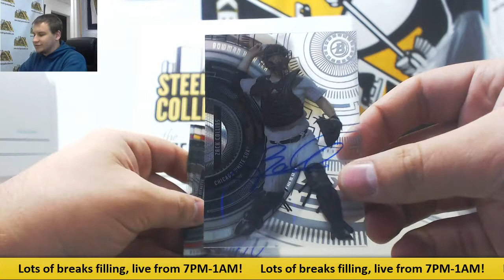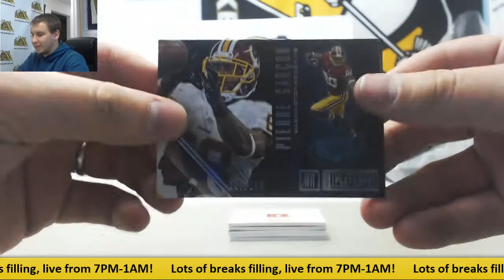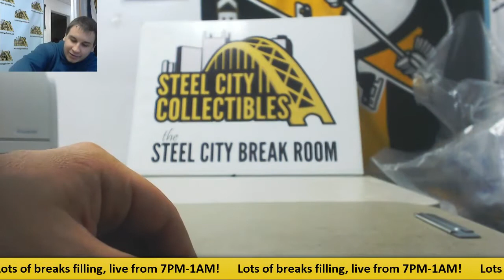James-(1) 2016 Panini Playbook, 2017 Bowman High Tek BB Live Break